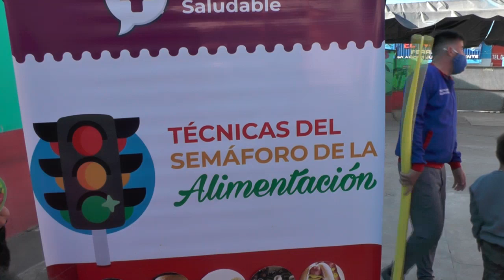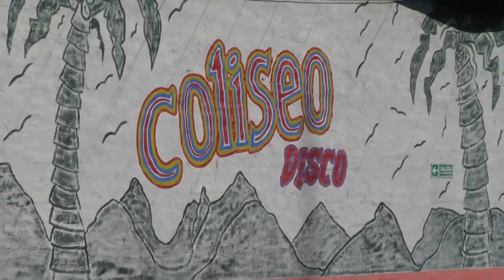DIA DEL NIÑO EN EL COLISEO David Cuenca - fund. jovenes presentes Mario Delgado, concejal de Rcia.